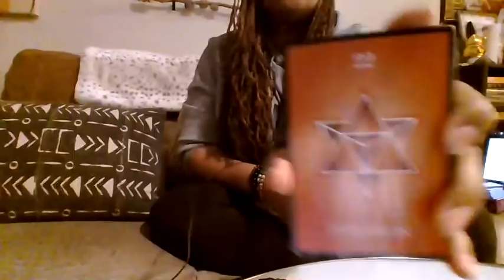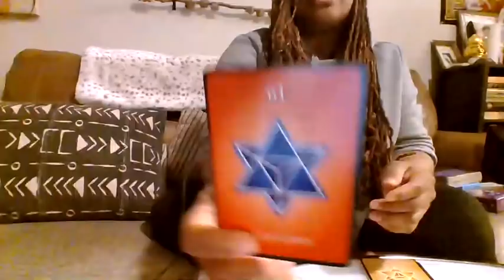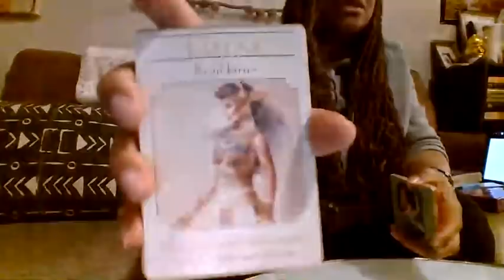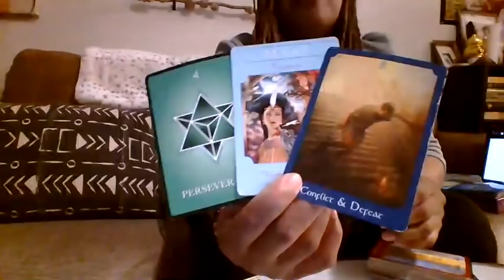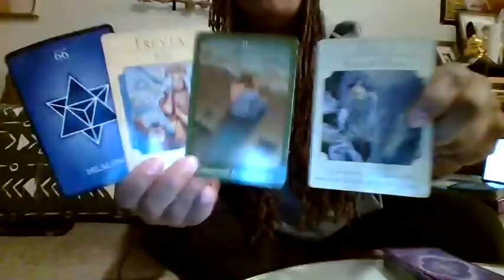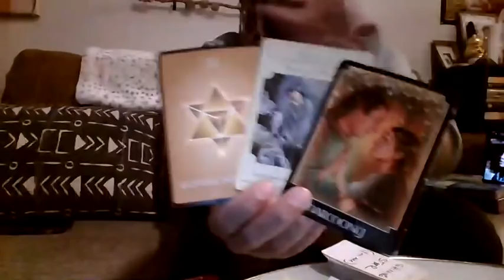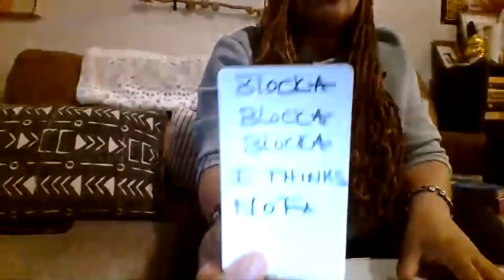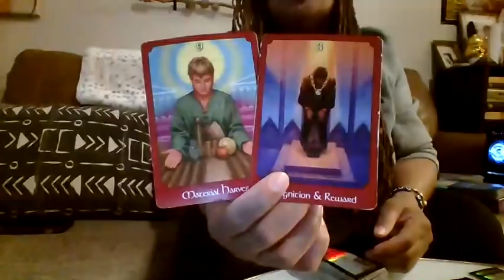SCORPIO UR MAJESTIC-THERE'S NO1 QUITE LIKE U-UR BEING STUDIED BY SECRET ADMIRERS & EVIL 🧿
27:47 *demeaned*

*ASE*